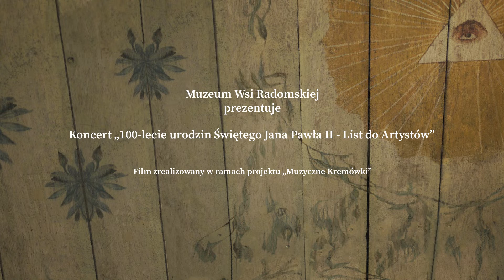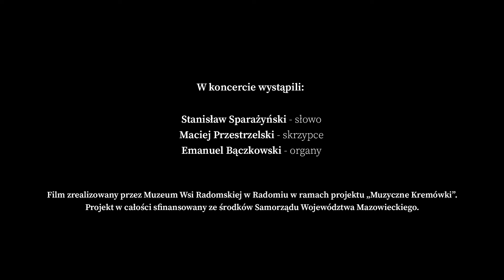MUZYCZNE KREMÓWKI vol. 1 - koncert: „100-lecie urodzin Świętego Jana Pawła II – List do Artystów”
Film zrealizowany przez Muzeum Wsi Radomskiej w ramach projektu „Muzyczne kremówki”.

W programie:

Fragmenty „Listu do Artystów” Jana Pawła II, któremu towarzyszyć będą kompozycje J. S. Bacha, A. Vivaldiego, W. Kilara i innych.

Wykonawcy:

Stanisław Sparażyński - słowo
Maciej Przestrzelski - skrzypce
Emanuel Bączkowski - organy

Stanisław Sparażyński - jeden z wybitnych i rozpoznawalnych aktorów polskich. Aktor teatrów: Estrady w Poznaniu (1954-55), im. A. Fredry w Gnieźnie (1955-59), Polskiego w Poznaniu (1959-64), im. W. Horzycy w Toruniu (1965-69), im. S. Jaracza w Łodzi (1969-76), Narodowego (1976-77; 1985-91), Ateneum w Warszawie (1978-80), im. J. Kochanowskiego w Radomiu (1980-85).

Maciej Przestrzelski – skrzypce / Koncertmistrz Orkiestry Impressione.
Koncertmistrz Orkiestry Teatru Wielkiego Opery Narodowej w Warszawie.

Emanuel Bączkowski - Doktor sztuk muzycznych, solista i kameralista. Znany z międzynarodowych festiwali organowych.  W najznamienitszych bazylikach rzymskich wykonał cykl recitali tematycznie związanych z Bożym Narodzeniem i Wielkim Postem.

Projekt pod nazwą „Muzyczne kremówki” został w całości sfinansowany ze środków Samorządu Województwa Mazowieckiego.